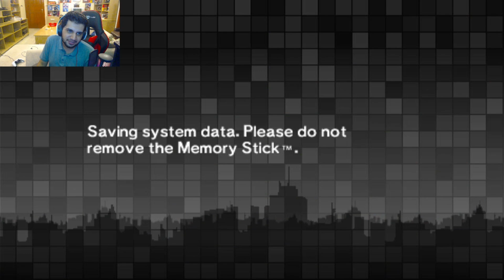I Hate Kadath Mandala in Persona 2 Eternal Punishment!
Title: I Hate Kadath Mandala in Persona 2 Eternal Punishment!

Kadath Mandala... I officially hate this dungeon! In this Persona 2 Eternal Punishment gameplay, we continue the Gone Without a Trace story, but Kadath Mandala is pushing my patience to the limit. The endless floors, confusing layouts, and nonstop tough enemies make this the most frustrating dungeon in the game. But we Raandigars never back down from a challenge!

Join me as I rage, struggle, and (hopefully) conquer this beast of a dungeon. If you’ve ever felt the pain of a long, difficult RPG dungeon, this is the video for you!